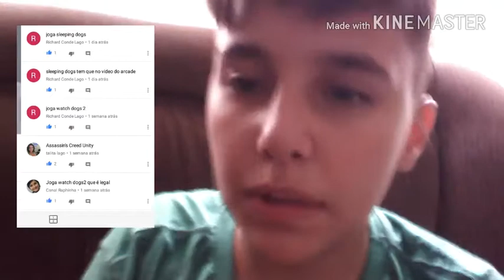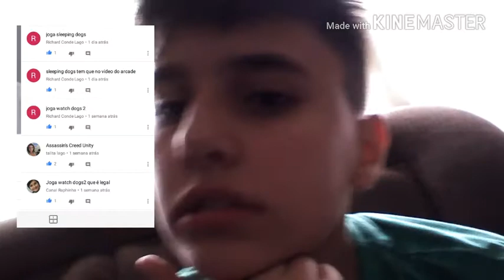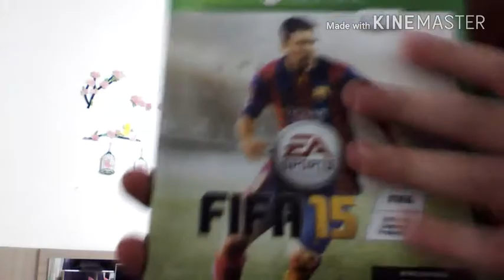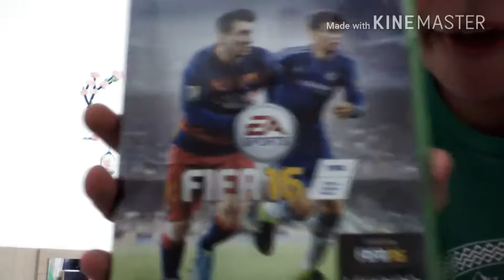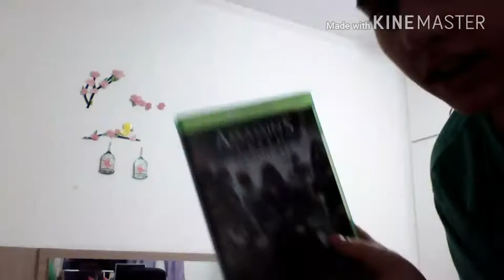Sorteio do jogo de 3 de Dezembro/ e perguntas de jogos para 4 de Dezembro